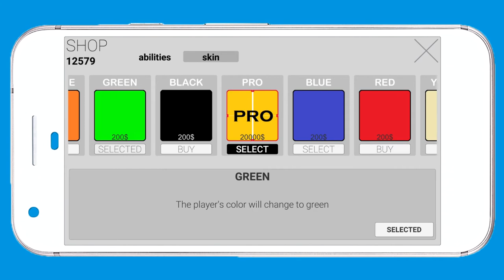Trilines - official trailer. Game windows and android.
A game by Roberto Borelli.